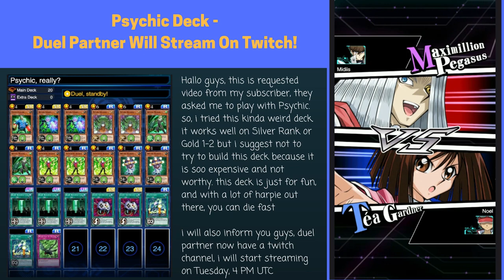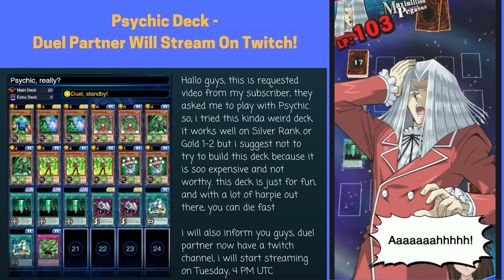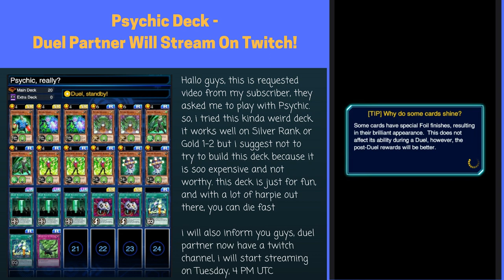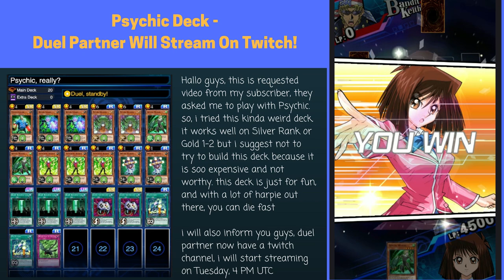[Duel Links] Psychic Deck And New Information About Duel Partner's Twitch Channel!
Lets play with psychic guys!

i will inform you guys, duel partner now have a twitch channel. i will go on streaming on Tuesday, 4 PM UTC

Song = Yugioh GX Series Theme By GozetaZero